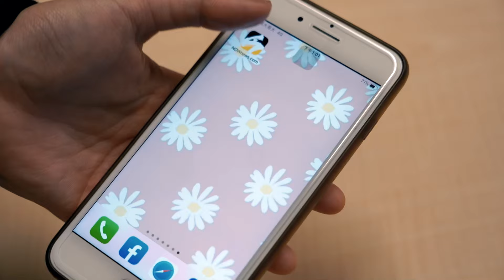中職／陳其邁挺台鋼承諾開幕戰一定到！致詞笑虧蔡其昌「沒棒球迷你選不上」｜NOWnews